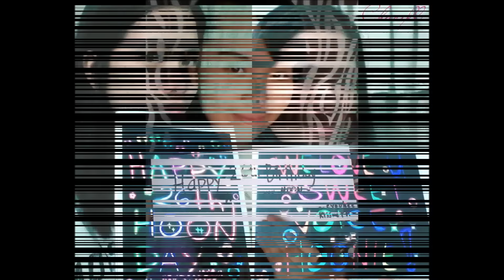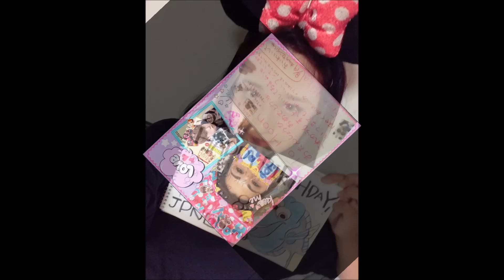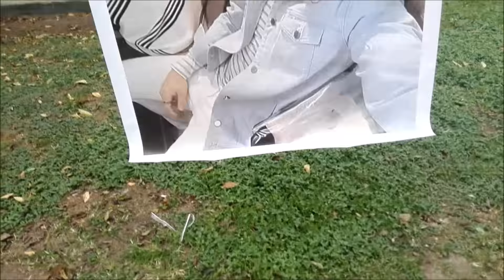[HOONIELAND PERU] Happy 26th Birthday Hoon ❤ Our shining star ❤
We wish you the best ❤ Don't forget that We will always support you and love you!!! International KISSme and KISSme Peru have this little present for you!! Enjoy it!